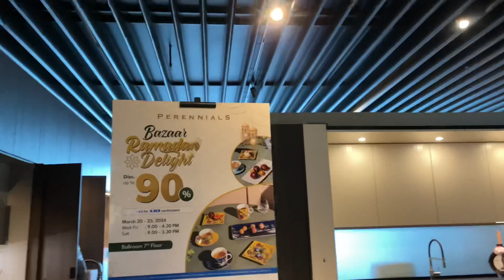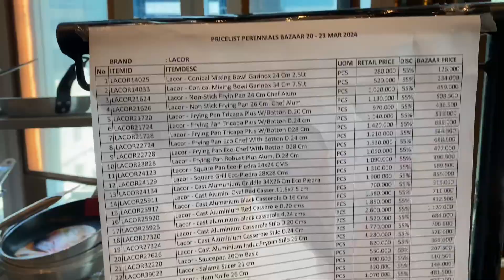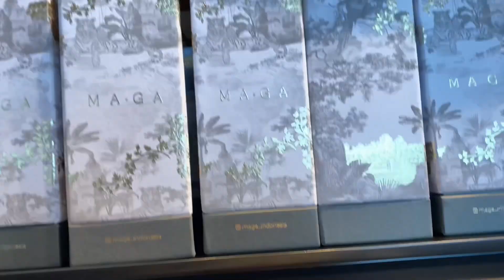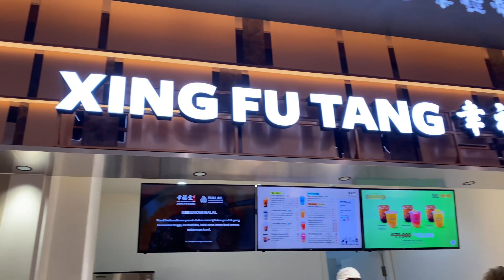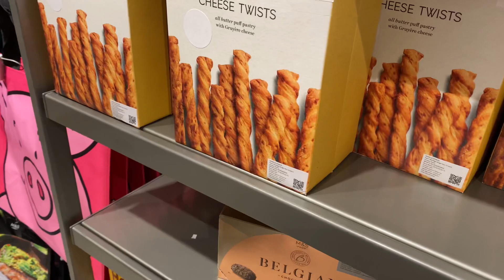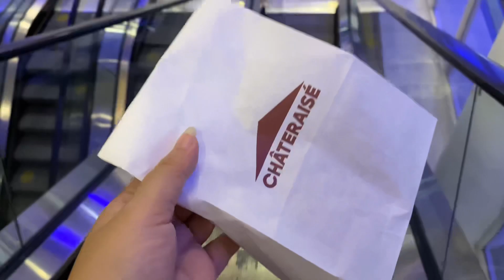Ngabuburit Berburu Pecah Belah Perennials Sampe Berburu Tajil di SenCy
Ke Toto pingin berburu pecah belah Perennials yang udah tinggal alakadar sampe berburu promo tajil oe Sency & PS 😁